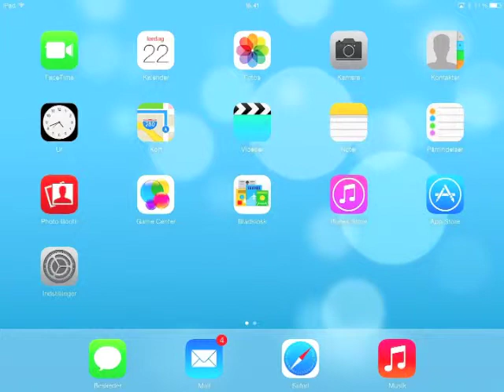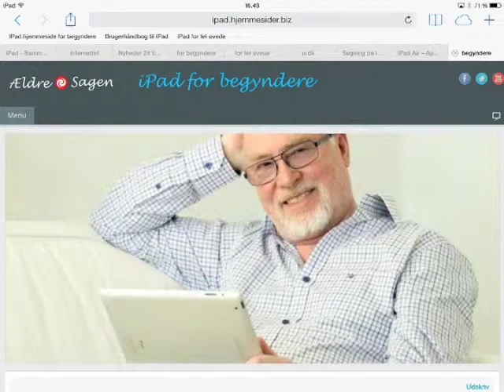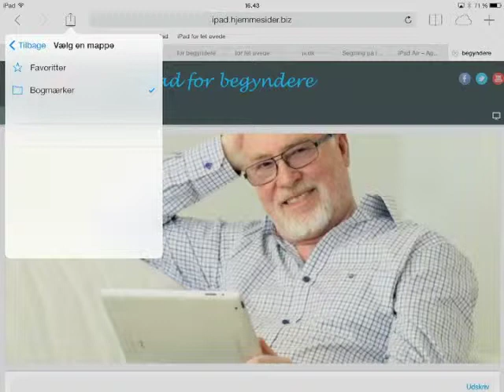Gem en hjemmeside som bogmærke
Video om at gemme en hjemmeside som bogmærke på en iPad